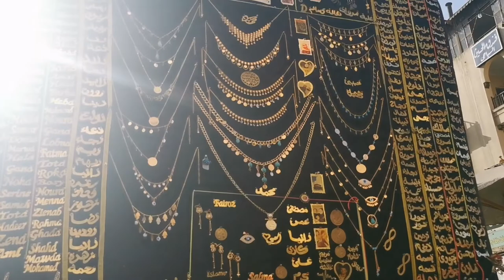Egypt|Walking tour of Khan el-Khalili, Cairo, Egypt August 2021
Walking tour of Khan el-Khalili, Cairo, Egypt August 2021.

Great place to buy jewelry and dresses as gifts or souvenir in Egypt.

Don't get ripped off thpugh. The dresses are just 160 LE!